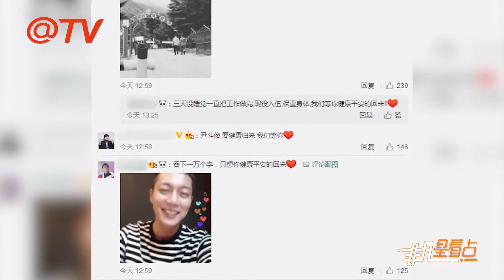Highlight尹斗俊今日入伍 與成員家人拜別！